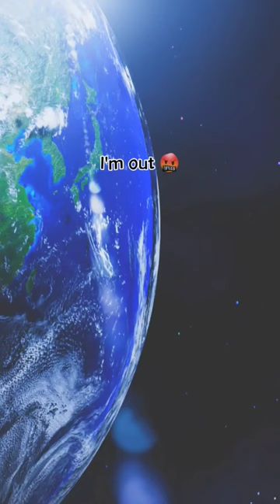Honey, I'm pregnant [Animation Meme]